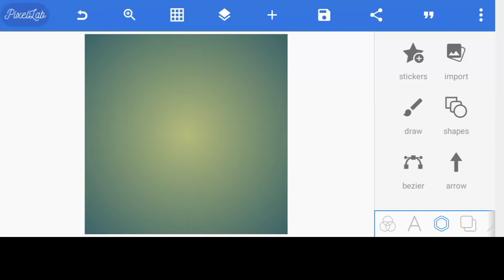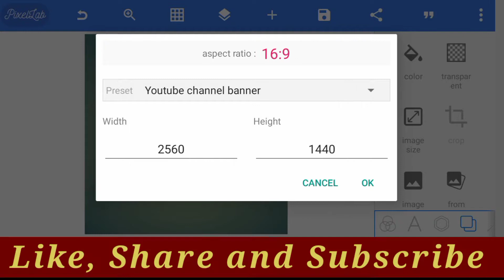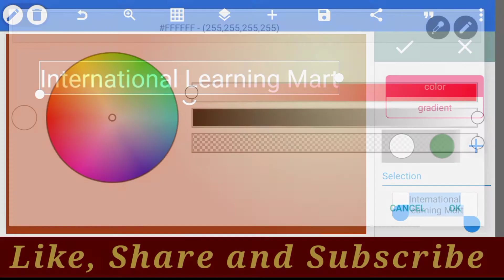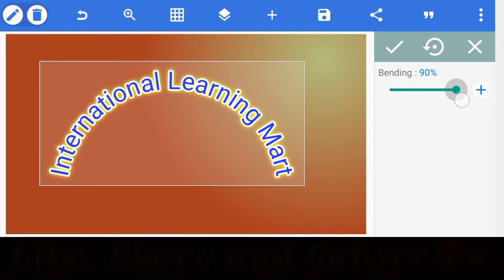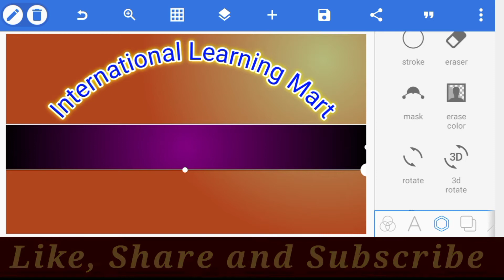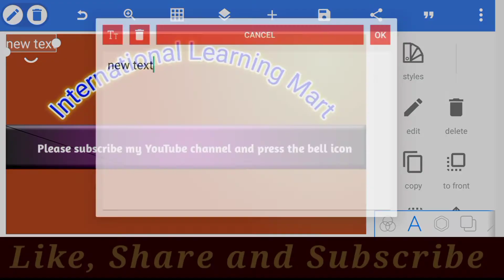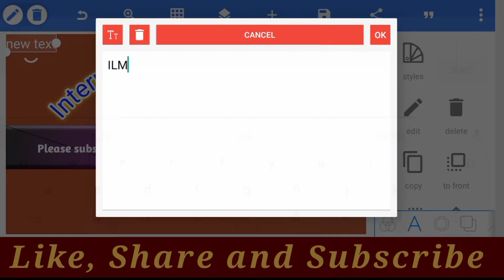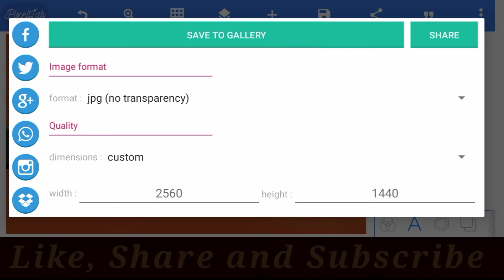graphicdesign | Graphic Designing Course on Android # 5 | Guide to Become Graphic Designer for Free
Learn Graphic Design on Android and grow up your understanding of graphic design concepts, elements of design, design process and build your professional portfolio by yourself in this hands-on basic graphic design course.
International Learning Mart (ILM)